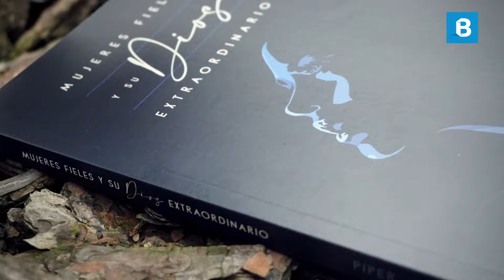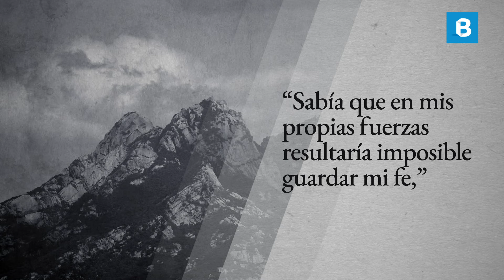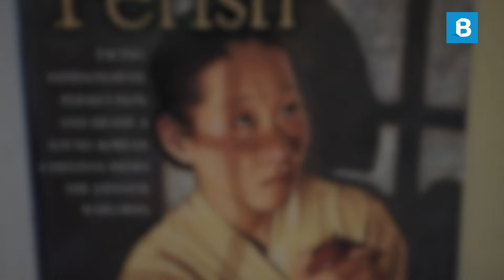ESTHER AHN KIM: Perseguida en COREA por la causa de Cristo | BITE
Esta pequeña y delgada mujer experimentó una vida profundamente difícil y llena de sufrimiento por la causa de Cristo.

Su testimonio de perseverancia, pasión y osadía inspiraron a muchos coreanos y extranjeros a luchar por la causa del evangelio.

Bienvenidos a este resumen de la vida de Esther Ahn Kim (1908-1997)

SÍGUENOS

CRÉDITOS

Conductora: Pilar Prieto.
Guión: Giovanny Gómez Pérez.
Producción: Giovanny Gómez Pérez.
Apoyo gráfico: Nayibe Gómez.
Edición del video: Fernando Ordoñez.